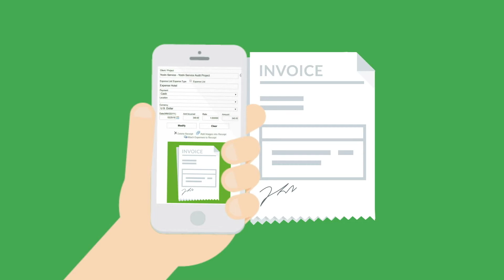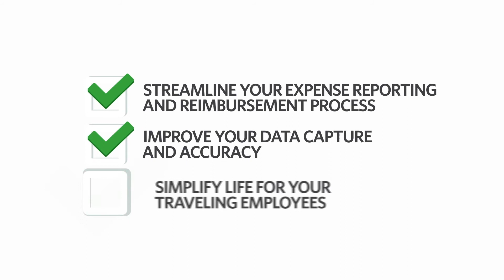Empire SUITE - Empire Expense for CCH Axcess